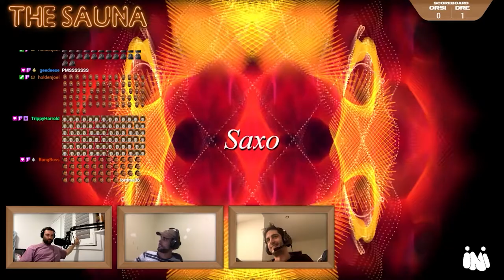Silky Smooth Saxophone Song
DRE spends 15 mins on a smooth saxophone sound.

The sauna is live web series that creates a space for international artists to hone their skills while producing music within fun and competitive time constraints.

We stream live on Twitch Wednesdays and Sundays 8:30pm AEDT.

Follow The Sauna on YouTube, Instagram, Twitter and TikTok